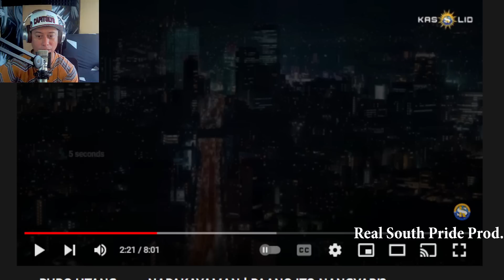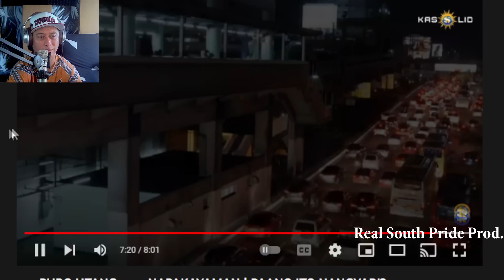BANSANG PURO UTANG PERO NAPAKAYAMAN PA RIN | PAANO NILA NAGAWA? (REACTION & COMMENT)